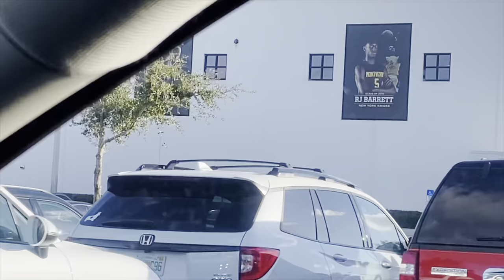#2 Montverde vs #6 IMG Vlog/Breakdown (Cooper Flagg, Asa Newell, Kwame Evans, Amier Ali) | 2022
Vlogging my trip to NIBC's #2 Montverde vs #6 IMG basketball game & Breaking down game footage

Highlighted Players:
Montverde
1 Chris Johnson
4 Marvel Allen
10 Kwame Evans
13 Sean Stewart
14 Asa Newell
30 Liam Mcneely
32 Cooper Flagg

IMG
0 Blue Cain
3 Bryson Tucker
4 Jacoi Hutchinson
5 Amier Ali